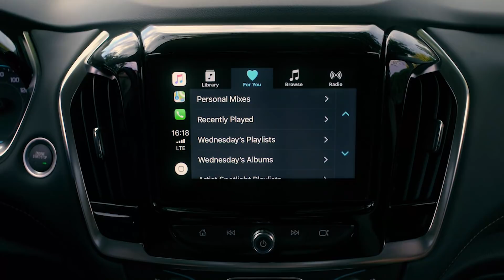2018 Chevrolet Traverse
Chevrolet Traverse Specifications:
▪ Length/width/height/wheelbase - 204.3/78.6/70.7/120.9 in (5,189/1,996/1,795/3,071 mm)
▪ Curb weight - Starting from 4,362 lb (1,978 kg)

▪ Engine - 3.6-liter, 6-cylinder petrol
▪ Fuel consumption FWD (AWD) - 18/27 (17/25) mpg city/highway

▪ Engine - 2.0-liter, 4-cylinder turbo petrol
▪ Fuel consumption - 20/25 mpg city/highway